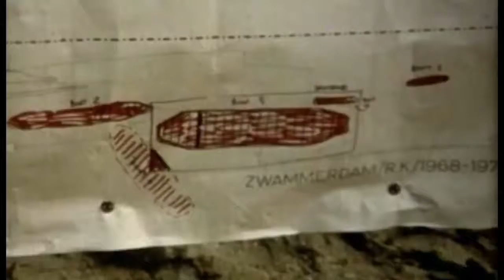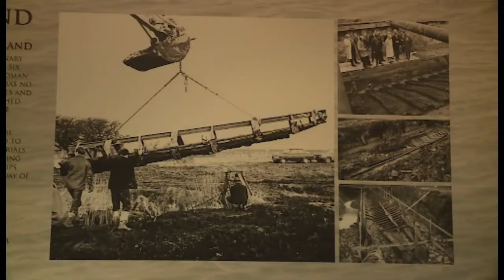Zwammerdam-schepen uit Romeinse tijd terug naar huis in Alphen